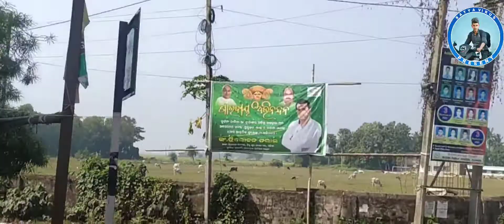ଅନ୍ତପୁର କୁଜଙ୍ଗ ରେ ଗୋଟିଏ ଦିନ